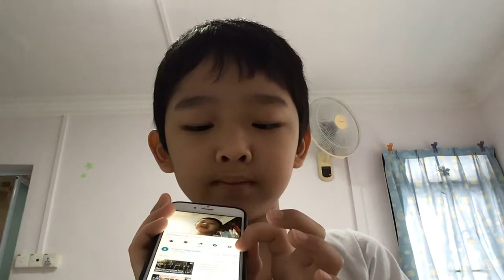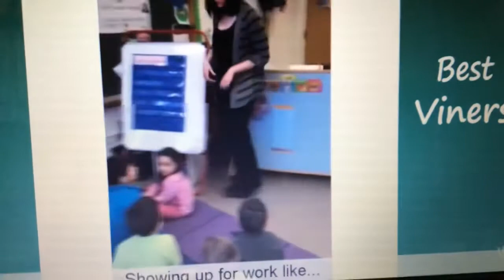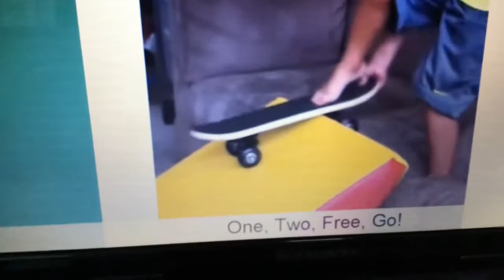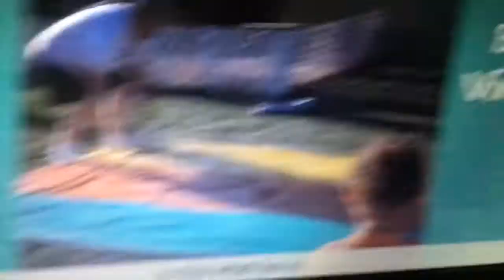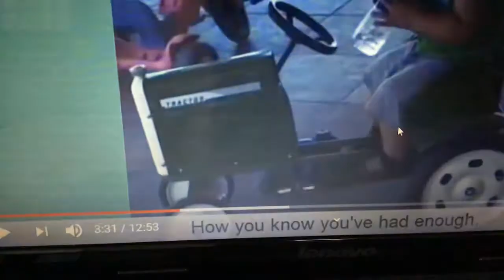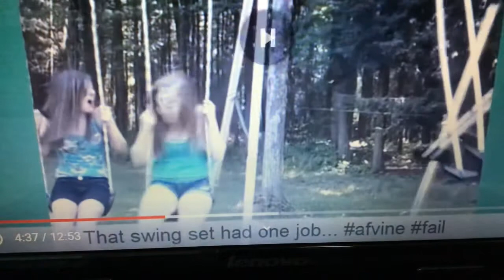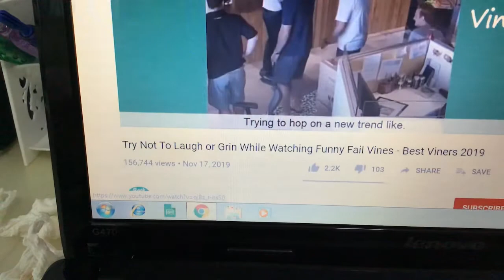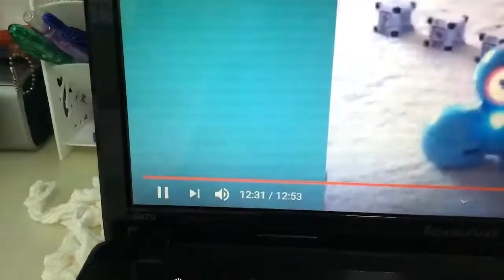Try not to laugh. Part 2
Hahahahahhaahhahahahahaha. I won! Won! The try not to laugh challenge! 1 life left!